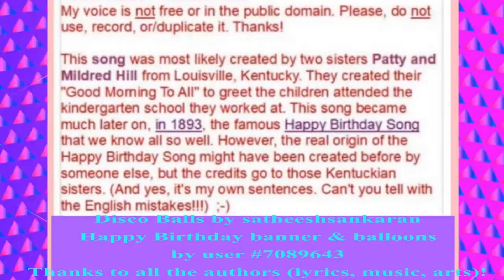🎂 JOYEUX ANNIVERSAIRE NEEL 🎈- Version Années 80 -